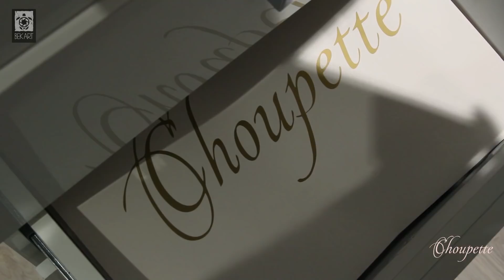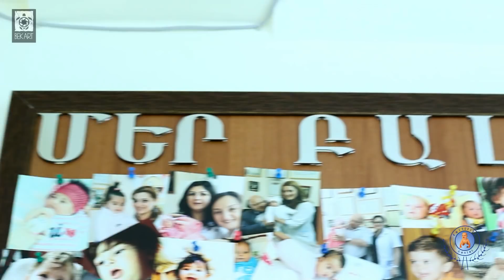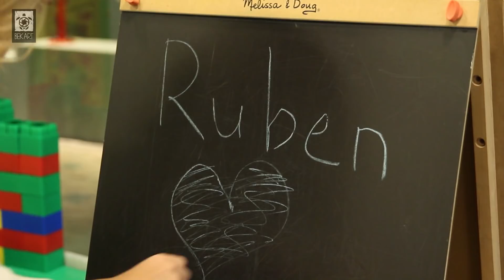Arevik Udumyan - Արևիկ Ուդումյան / ընտանիք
Արևիկ Ուդումյանը իր բալիկի հետ հայտնվեց բանտախցում, ռադիոտանը ;)
Նա Ռուբենի մասնակցությամբ առաջին անգամ մասնակցեց նկարահանման:
BekArt studio 2017
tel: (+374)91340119